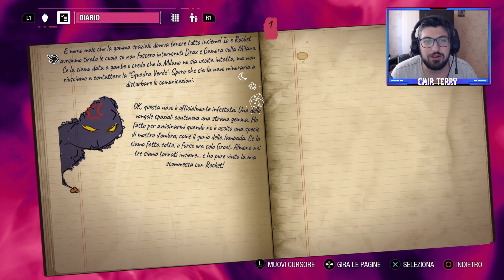MARVEL'S GUARDIAN OF THE GALAXY [Walkthrough Gameplay ITA 4K - PARTE 2] - L'ADUNATA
Ambientato 12 anni dalla fine della Grande Guerra Galattica dove diverse razze ed eserciti spaziali si sono scontrati contro i Chitauri guidati da Thanos, la galassia di Andromeda si trova in una situazione tumultuosa. A mantenere l'ordine e ad amministrare la giustizia nel cosmo vi sono i Nova Corps, un'organizzazione di polizia/militare intergalattica originaria del pianeta Xandar, guidata dall'UniMente. È in questo contesto che agiscono i Guardiani della Galassia, "eroi a noleggio" che sperano tutti di guadagnare denaro e prestigio durante le loro avventurose peregrinazioni per la galassia. Una storia incredibile da vivere e noi lo faremo quindi bando alle ciance e che il viaggio abbia inizio ... LET'S GO!!!